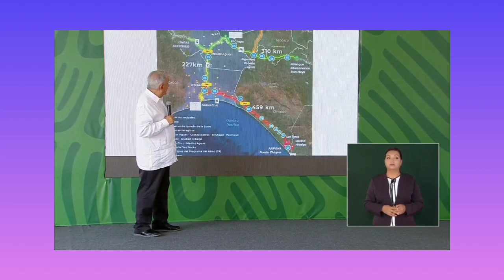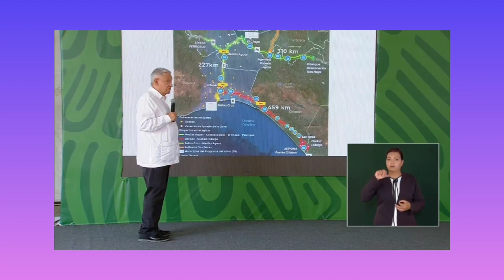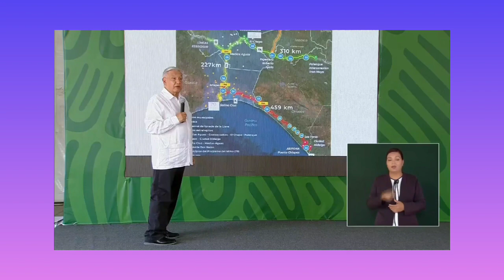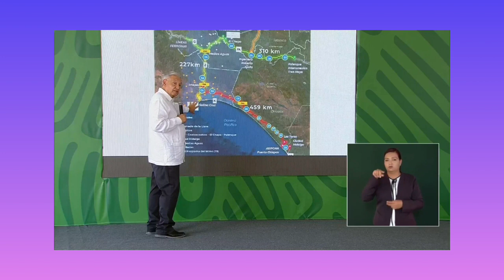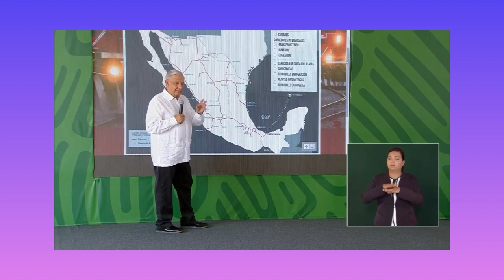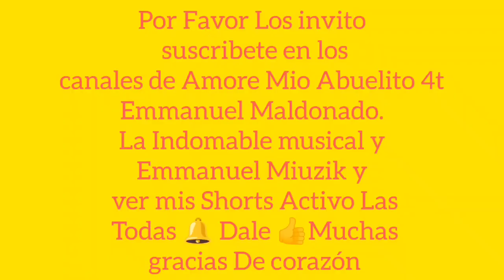Gobierno de México recupera vía y ramales para proyecto del Istmo de Tehuantepec